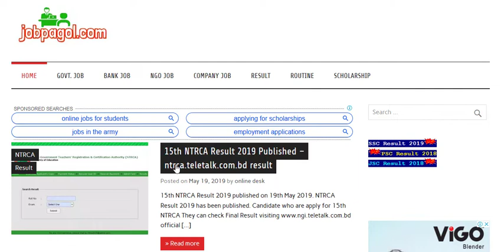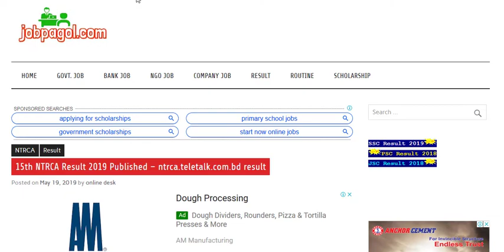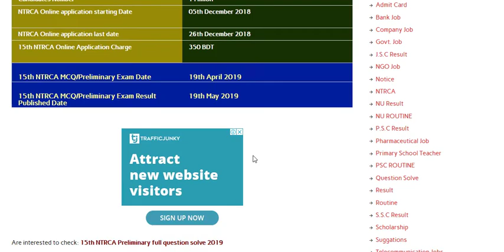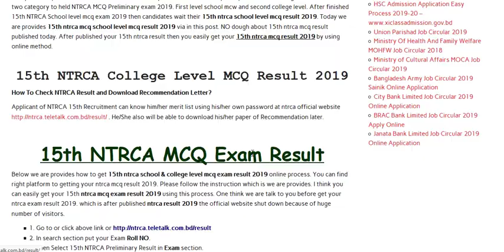15th NTRCA MCQ Result 2019 Published.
১৫তম শিক্ষক নিবন্ধন পরিক্ষার ফলাফল প্রকাশিত ২০১৯।
** Application Link:

1.
2.
3.
4.